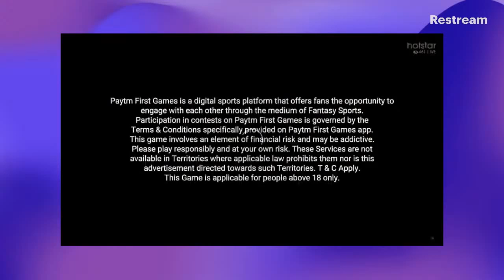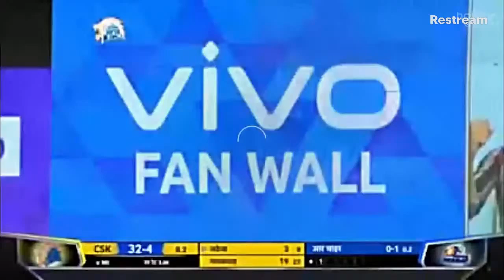🔴MUMBAI vs CHENNAI LIVE CRICKET || MI vs CSK LIVE CRICKET || 1XBET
PREVIEW: It feels like eons ago that Kieron Pollard engineered a win for Mumbai in a game that Rohit Sharma hailed as one of the best he's been a part of. Months of cricket across formats in bio-bubbles and unfortunate cancellations later, the keys to the re-ignition of the Indian T20 League bandwagon has, understandably, fallen in the arms of the two champion sides. It perhaps gives a degree of seamlessness to the unprecedented task of restarting an Indian T20 League season after a lengthy layoff.

Despite the defeat on May 1, Chennai would've perhaps felt the halt came at the worst time for them - in the midst of a dramatic resurrection after the lows of 2020. They don't have happy memories on the tricky turfs of UAE, but four of their six victories last season came in Dubai. Their proactive batting, however, so far could straightaway be under scrutiny on Sunday in the possible absence of Faf du Plessis.

Mumbai, meanwhile, won't mind the switch to UAE one bit, where the conditions engulfed them in a much warmer embrace last year. Kieron Pollard, who has already turned the heat on MI's adversaries once this season, enjoyed a strike rate of 191 in 2020, and their bowlers, particularly the quicks, too can expect a flip in their fortunes after making a dreary start in India.

When: Chennai vs Mumbai, September 19, 2021, 19:30 IST

Where: Dubai International Stadium

What to expect: Among the three venues in UAE, Dubai was one that showed affinity towards both, fast bowlers (180 wickets, the most) and spinners (94 wickets, the most) in Indian T20 League 2020. The venue, with its big dimensions on one side of the wicket, is unlikely to dish out a high-scoring classic like the Arun Jaitley stadium, in the Indian capital, did in May. Yet, batsmen have thrived here, with an average first innings score of 172 last season, while teams have also found more success setting a target - with 16 wins out of 26 games. As for the weather, a clear and warm evening is anticipated in Dubai.

Team News:

Chennai

Injured/Unavailable: Faf du Plessis missed the last three fixtures of the recently-concluded CPL due to a groin injury. A late call on his availability is expected for Sunday's game. If he misses out, Chennai could either push Moeen up the order or hand Robin Uthappa his Chennai debut. Sam Curran is set to miss this fixture too after arriving in Dubai only on September 15, which follows a six-day hard quarantine period. Dwayne Bravo, fresh from leading St. Kitts and Nevis Patriots to the CPL title, can come in as Curran's replacement.

Tactics & Matchups: If Deepak Chahar doesn't find swing in this part of the world like last time, Dhoni could try Moeen Ali in the early stages against Quinton de Kock. The England spinner has dismissed the South African four times in this format, including in their last meeting. Ravindra Jadeja is a good option against de Kock's opening partner - Rohit - with three dismissals and just 71 runs in 72 deliveries. But Dhoni might have to err on the side of caution with that one, considering Jadeja's worst season with the ball came in UAE last year.

Mumbai

Injured/Unavailable: With bubble-to-bubble transfers, the likes of Kieron Pollard and Quinton de Kock are immediately available for selection without having to serve a six-day quarantine. There are no other reported absences.

Tactics & Matchups: With du Plessis in doubt, Mumbai could look to nip Chennai in the bud by unleashing their lefty-slayer Jayant Yadav to tie down Moeen, Chennai's batting tempo-setter this season, and Ravindra Jadeja, who has batted higher up the order than usual this season.

Teams:
Mumbai Squad: Quinton de Kock(w), Rohit Sharma(c), Suryakumar Yadav, Ishan Kishan, Krunal Pandya, Kieron Pollard, Hardik Pandya, Rahul Chahar, Nathan Coulter-Nile, Jasprit Bumrah, Trent Boult, Adam Milne, Jayant Yadav, Chris Lynn, Piyush Chawla, Dhawal Kulkarni, Saurabh Tiwary, Aditya Tare, Roosh Kalaria, James Neesham, Anmolpreet Singh, Anukul Roy, Arjun Tendulkar, Marco Jansen, Yudhvir Singh

Chennai Squad: Ruturaj Gaikwad, Moeen Ali, Suresh Raina, Ambati Rayudu, Ravindra Jadeja, MS Dhoni(w/c), Dwayne Bravo, Shardul Thakur, Lungi Ngidi, Deepak Chahar, Imran Tahir, Faf du Plessis, Robin Uthappa, Karn Sharma, Josh Hazlewood, Jason Behrendorff, Krishnappa Gowtham, Mitchell Santner, Ravisrinivasan Sai Kishore, Hari Nishanth, N Jagadeesan, Cheteshwar Pujara, KM Asif, Harishankar Reddy, Bhagath Varma